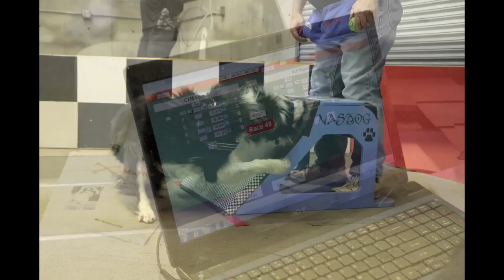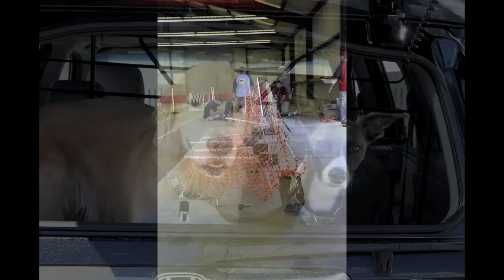X Marks the Spot 2012 Flyball Tournament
Video slideshow of Canine Mutiny's X Marks the Spot Flyball tournament.  Sept. 22-23, 2012, Franklin County Fairgrounds.  No music, no video clips, so if you're easily bored you probably don't want to watch this, but some of the sequences are interesting to watch.